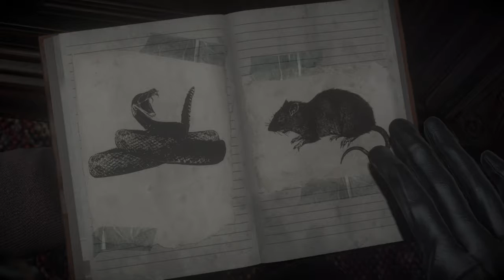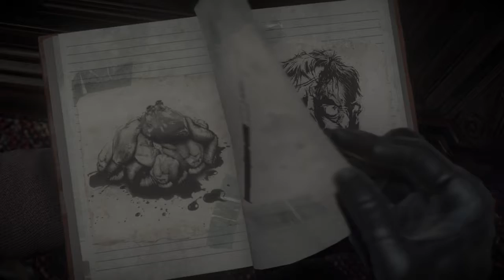Until Dawn part 5